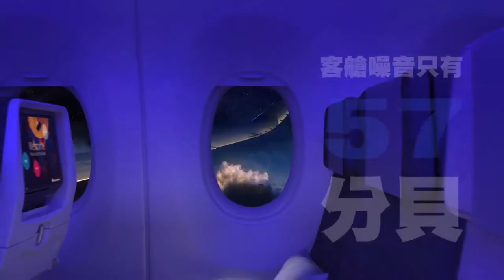華航China air【Airbus A350-900XWB】綠能客機 | R U Game 大家一起來2.0